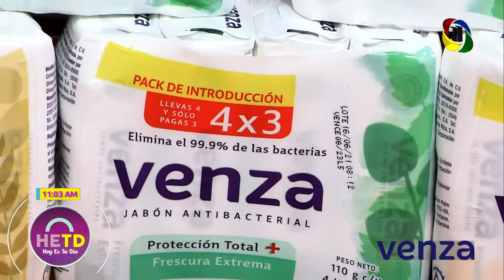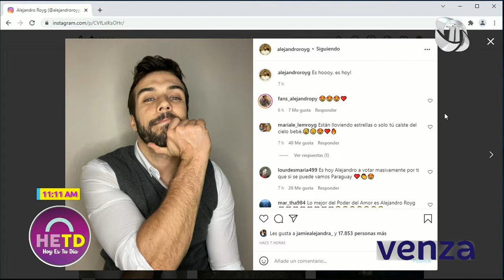EL PODER DEL AMOR | NOVELEANDO - JABONES VENZA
🧼 ¿Ya probaste el nuevo Jabón Venza ? Descubre el lado venza de la vida con Frescura Extrema y protección total 🙌🏼

El Poder Del Amor trae muchas sorpresas el día de hoy.😱

¡No te pierdas! El Poder del Amor 5:30 p.m. por @canal11hn